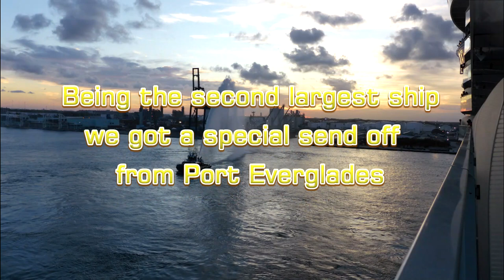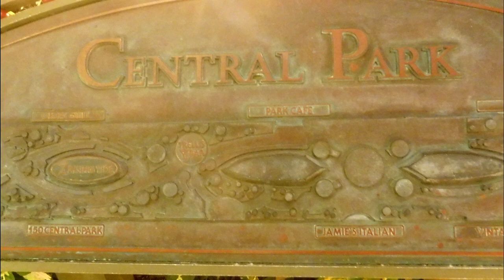Miami Palmetto High Class of 65 Cruise Reunion Symphony of the Seas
Bless the ladies who took the time and effort to organize this cruise.  Millie and I have been on over a hundred cruises I enjoyed this one layed back and listening to life stories that I regret not video taping them all.
This playlist will include some of my Miami Palmetto High classmates